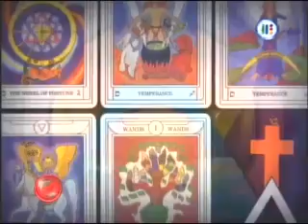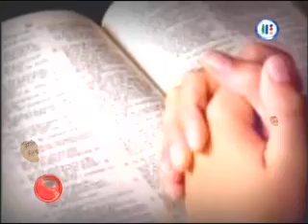Extranormal El poder del numero 11 8 mayo 2011